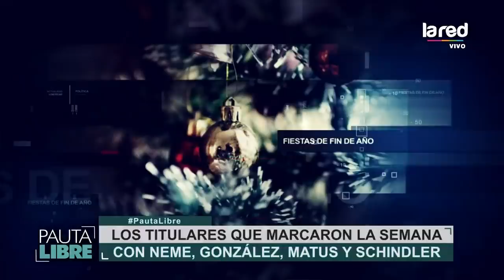Pauta Libre: Programa del 13 de diciembre 2020